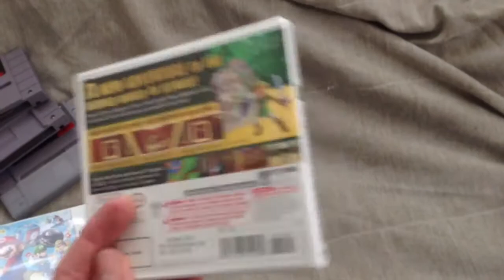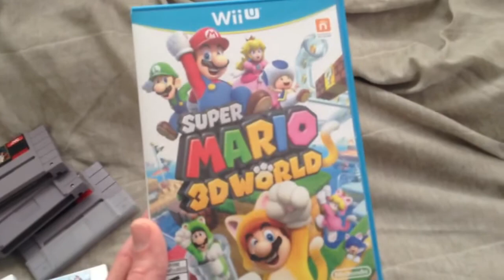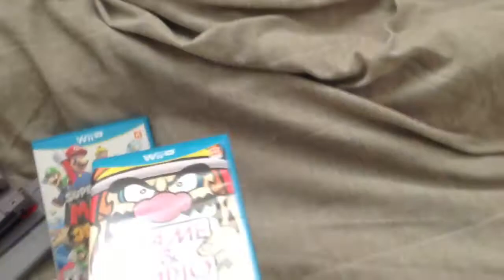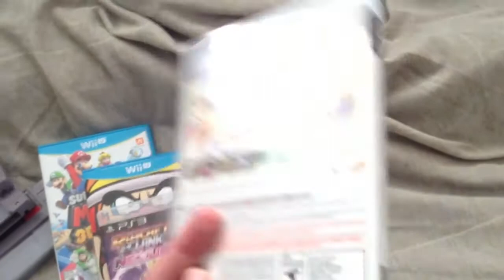Recent game haul: Episode 6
A couple of new consoles and some awesome games that I wanted to show you on this game haul video.